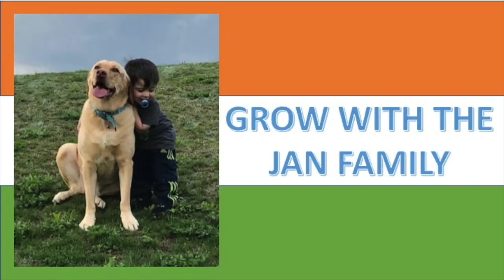RIP Irrfan Khan / Heartwarming Message to Fans / Americans Emotional Reaction